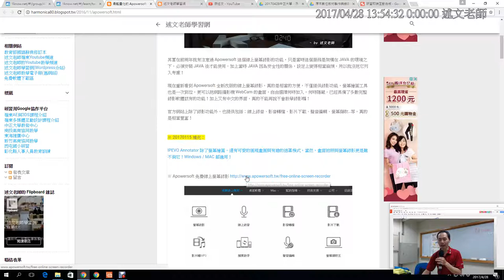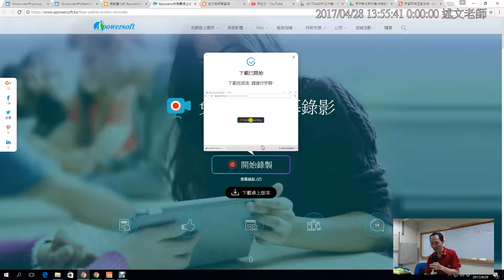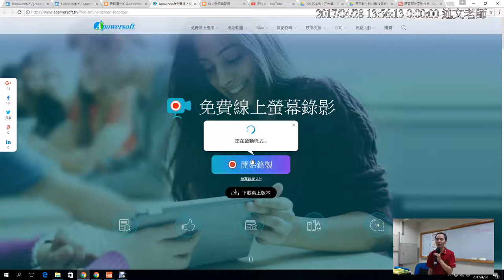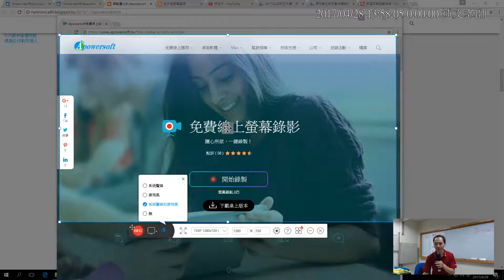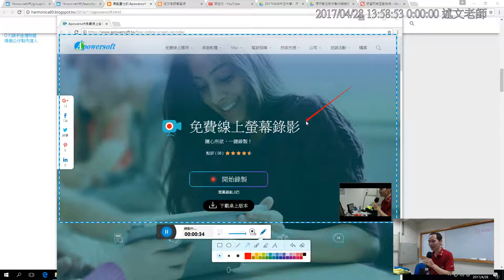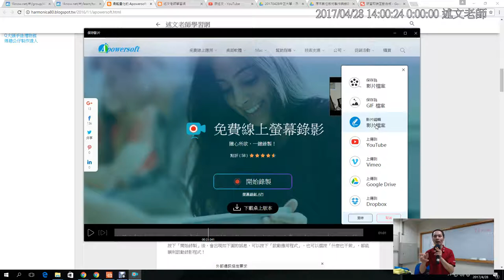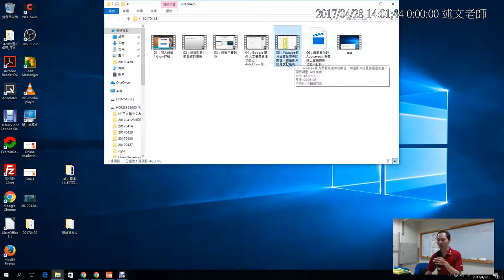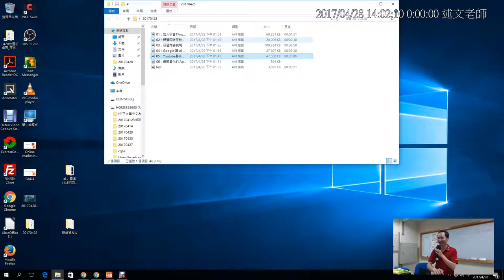06：最輕量化的 Apowersoft 免費線上螢幕錄影，功能不打折，不能再說不會教學錄影囉！